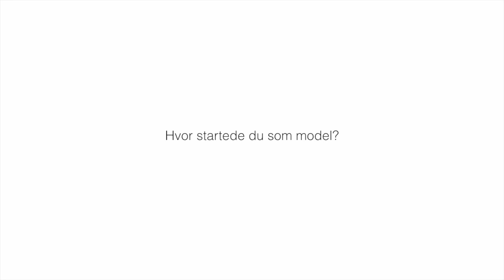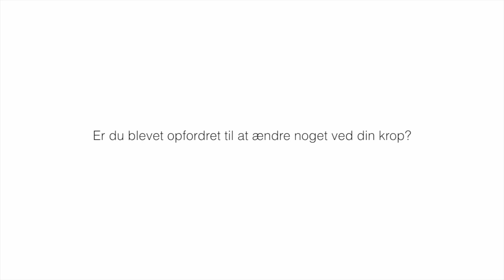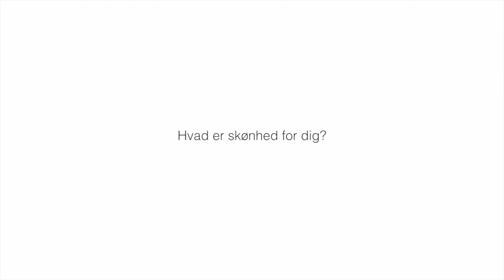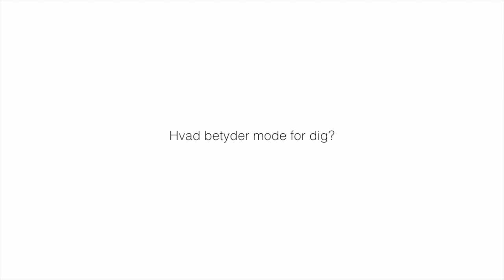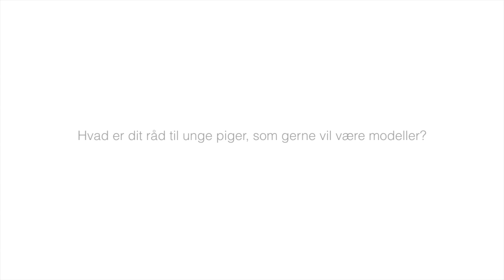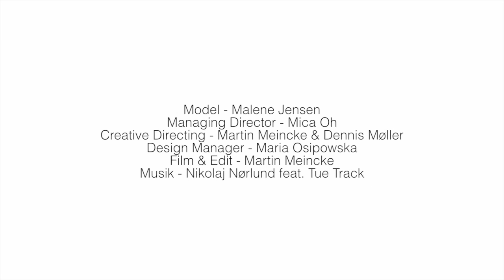PEEPERS DENMARK Interview - Malene Jensen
ENGLISH

PEEPERS DENMARK have interviewed some of Denmark's most beautiful models, to hear their views on fashion, beauty and diversity of beauty ideals.

This is the first interview where Malene Jensen tells honestly about her life and what she has experienced through her career as a model.

"It's so incredibly important to have a bit of life experience before you go into this industry"
- Malene Jensen

Model - Malene Jensen
Managing Director - Mica Oh
Creative Directing - Martin Meincke & Dennis Møller
Design Manager - Maria Osipowska
Film & Edit - Martin Meincke

Photos by
Charles Lucima
Federico Garibaldi
Daniel Stjerne
Maria Lomholdt

Thank's to Skyderiet - rental of photo studio

DANSK

Peepers Denmark har interviewet nogle af Danmarks smukkeste modeller, for at høre deres mening om mode, skønhed og mangfoldighed af skønhedsidealer.

Dette er det første interview, hvor Malene Jensen fortæller ærligt om sit liv, og hvad hun har oplevet gennem sin karriere som model.

"Det er så utrolig vigtigt at have en smule livserfaring, før du går ind i den her branche"
- Malene Jensen

Model - Malene Jensen
Administrerende Direktør - Mica Oh
Kreative Instruktører - Martin Meincke & Dennis Møller
Musik - Nikolaj Nørlund feat. Tue Track

Fotos af
Charles Lucima
Federico Garibaldi
Daniel Stjerne
Maria Lomholdt

Tak til Skyderiet - udlejning af fotostudie